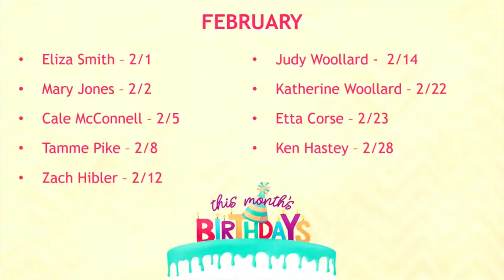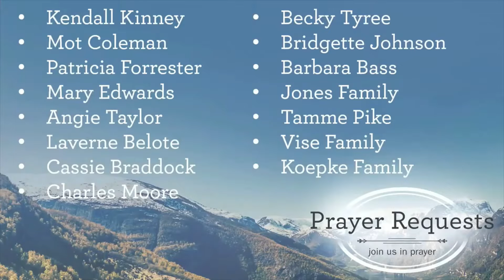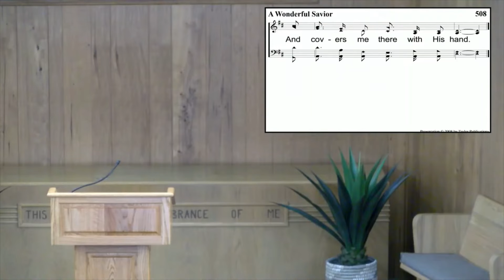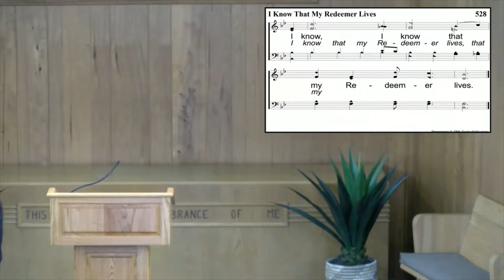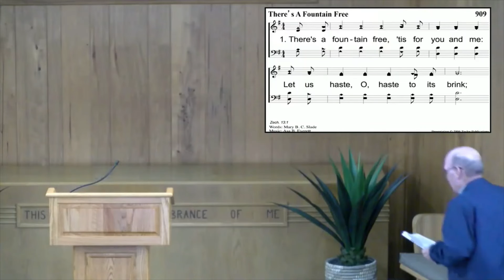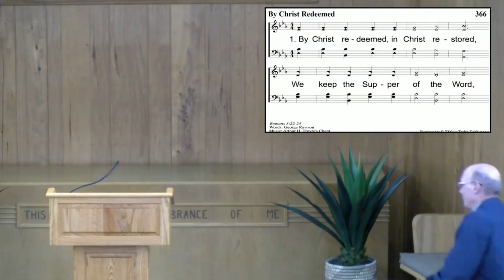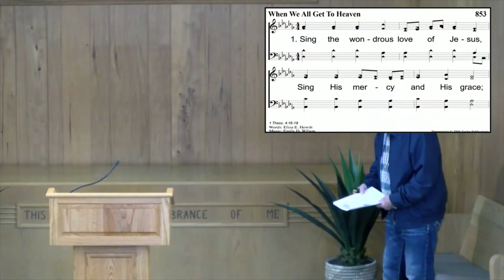"The Most Inconvenient Worship Service" - Sunday AM Worship - Feb. 20th, 2022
Text: Genesis Chapter 22